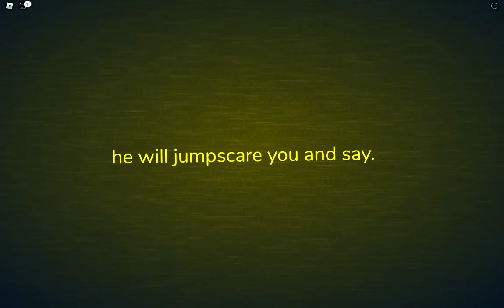wait what 3